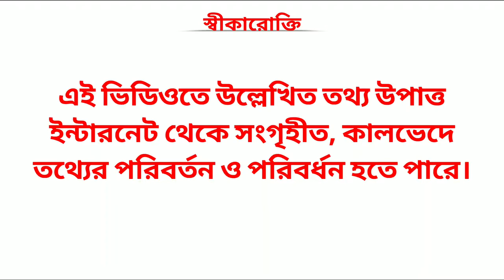Chottogram Polytechnic Institute Documentary |চট্টগ্রাম পলিটেকনিক ইন্সটিটিউট তথ্যচিত্র | Chittagong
Chottogram Polytechnic Institute Documentary || চট্টগ্রাম পলিটেকনিক ইন্সটিটিউট তথ্যচিত্র

চট্টগ্রাম পলিটেকনিক ইন্সটিটিউট বাংলাদেশের ২য় বৃহৎ সরকারি পলিটেকনিক ইন্সটিটিউট। ক্যাম্পাসে থাকা কিছু তথ্য নিয়ে তথ্যচিত্র টি তৈরি করা। আশা করি আপনাদের ভালো লাগবে এবং বেশ কিছু জানতে পারবেন। 🥰

ভিডিও টি ভালো লাগলে লাইক, কমেন্ট ও শেয়ার করার অনুরোধ রইলো।

বিঃদ্রঃ এই তথ্যচিত্রে ব্যবহৃত তথ্য ও ছবি ইন্টারনেট (উইকিপিডিয়া) থেকে সংগৃহীত। অজান্তে কোনো ভূল তথ্য প্রচার হলে, জানানোর অনুরোধ রইলো। ধন্যবাদ 🥰

Chittagong Polytechnic Institute is the 2nd largest government polytechnic institute in Bangladesh. Making a documentary about some of the information on campus. I hope you like it and know a lot. 🥰

Note: The information and images used in this documentary are collected from the Internet (Wikipedia). If any misinformation is spread unknowingly, there is a request to inform. Thank you
সরকারি পলিটেকনিকে ৪ বছরে মোট খরচ কত টাকা? What is the total cost of Govt. Polytechnic in 4 years? ভিডিও লিংকঃ

ডিপ্লোমা ইন ইঞ্জিনিয়ারিং কেন পড়বো? কত পয়েন্ট পেলে সরকারি পলিটেকনিক এ চান্স পাওয়া যায়? ভিডিও লিংকঃ